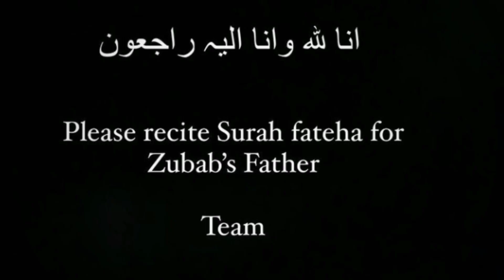Most famous actress's father is no more